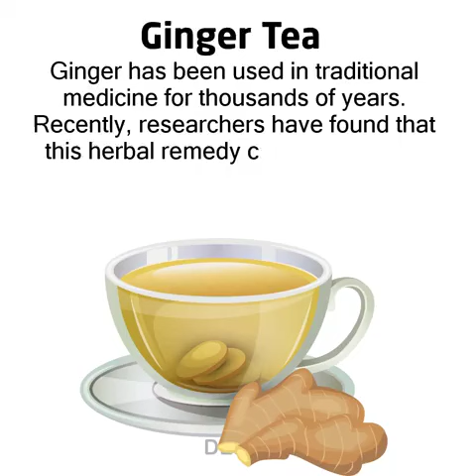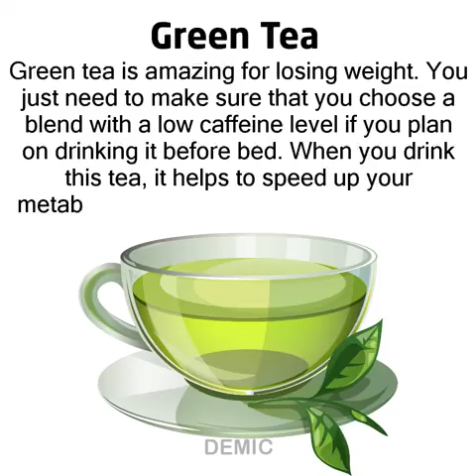Bedtime Drinks To Burn Stomach Fat